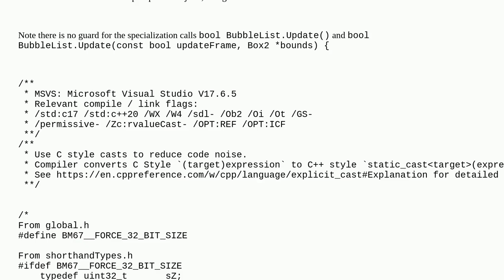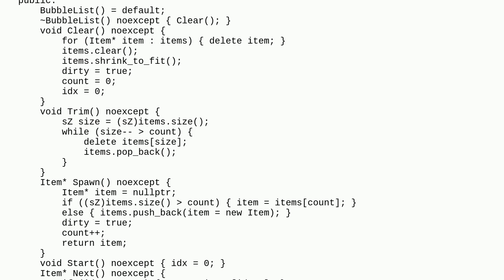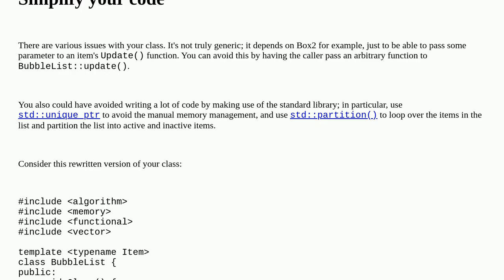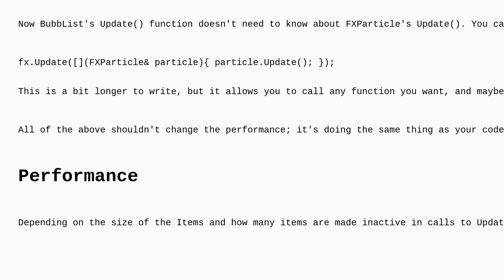Codereview: Object pooling class BubbleList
Object pooling class BubbleList

A special thanks goes out to the awesome community

  c++ performance